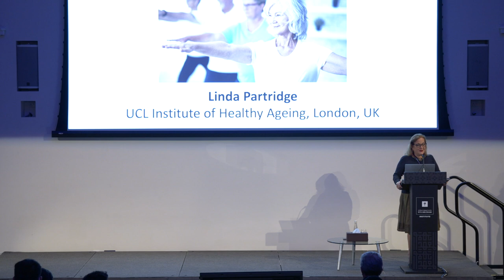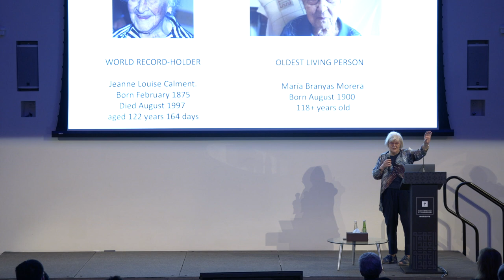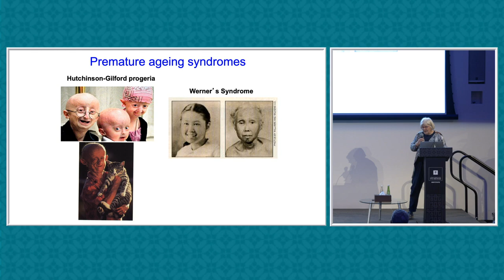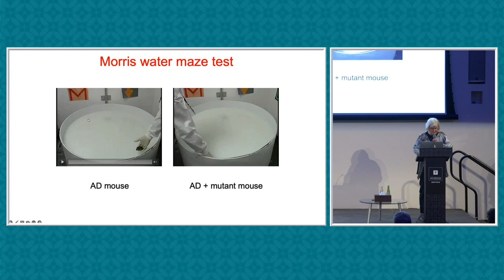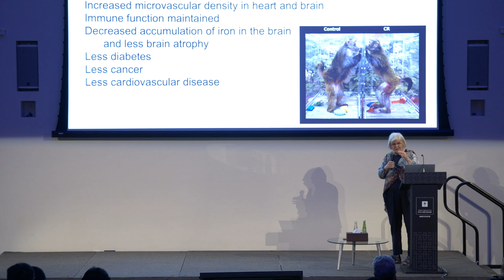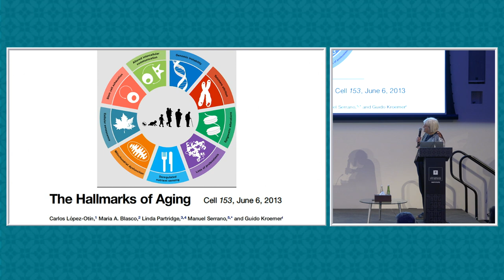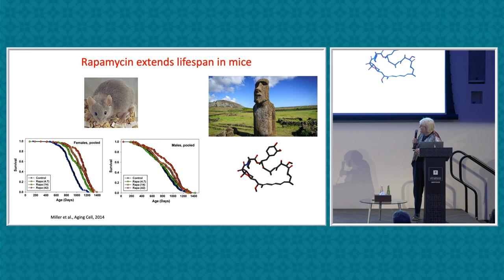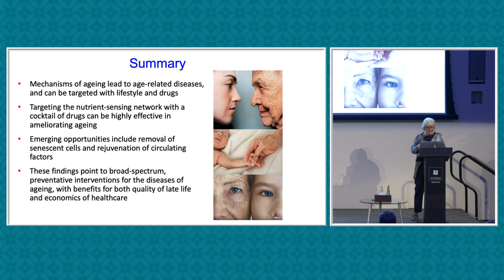Can We Cure Aging?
Recent research has yielded a much better understanding of how aging happens and how it leads to the ills of old age. There is now a lot of interest in tackling human aging to prevent, delay, or compress the unhealthy period at the end of life. In laboratory animals it turns out to be possible to target aging with diet and with existing drugs to promote better health in late life. So, what if getting old did not mean getting frail and ill?

Speakers
Linda Partridge DBE, FRS, FRSE, FMedSci, Professorial Research Fellow, University College London